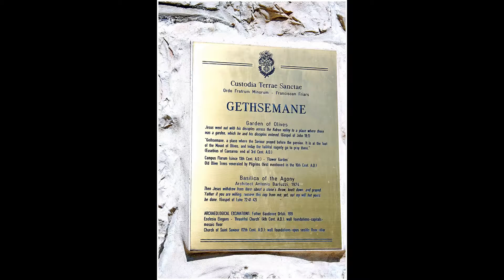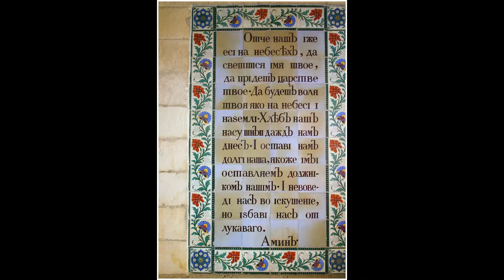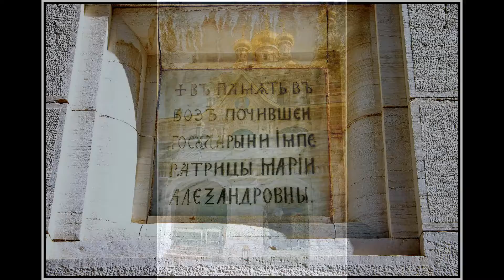Jerusalem. part 2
Заснято всё, на что падал взгляд. Туристов в этих местах почти не было, и ничто не мешало съёмке.2005